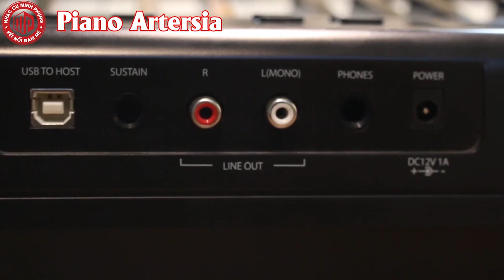Artesia Performer|| TEST THỬ ÂM THANH CÂY ĐÀN "NÓNG HỔI" NHẤT HIỆN NAY.